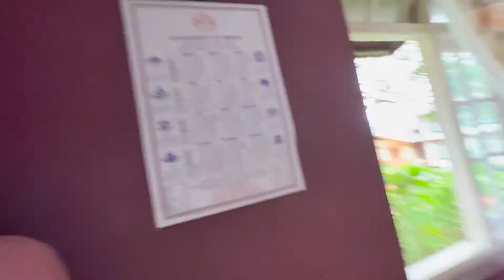Vlog 11 - Aaj Room Change Kar Diya | Gangtok, Sikkim